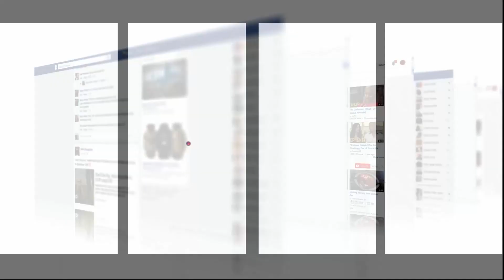جريمة خطيرة وقعات فالمحمدية..طفل تضرب بالفيزي ومات وشاهد يفجرها:تخشى ليه فعينيه وماقدرتش نحيدو ليه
رصدت شوف تيفي تصريحات صادمة بخصوص مقتل طفل بالشهب الإصطناعية بالمحمدية.